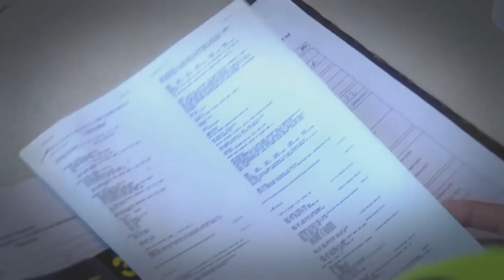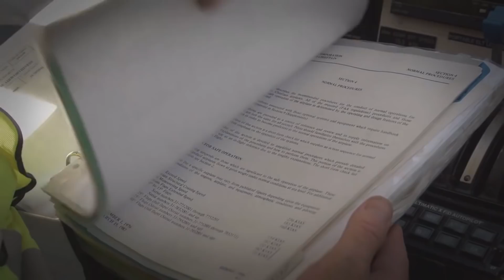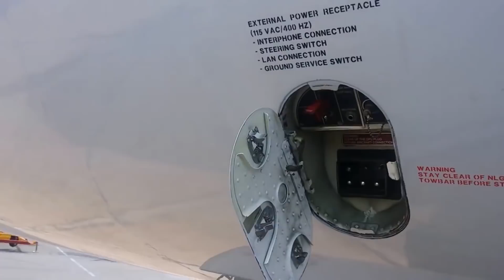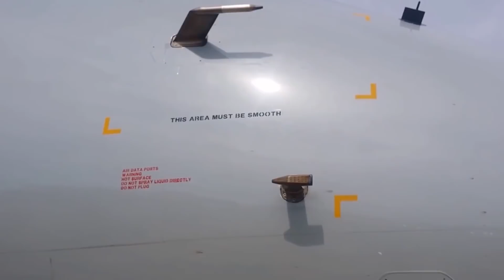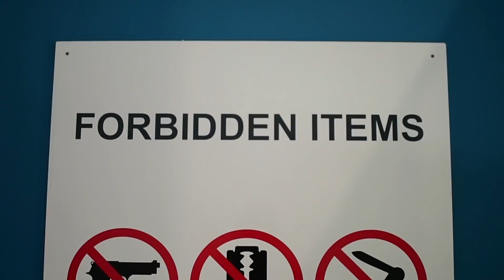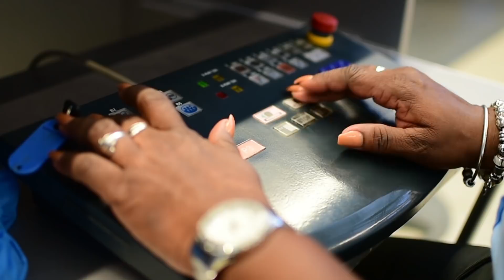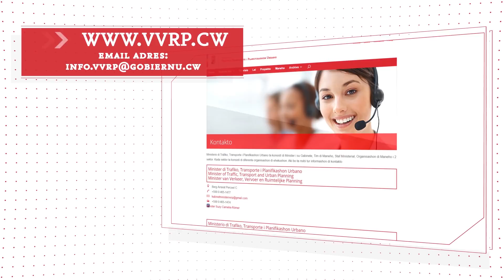VVRP ta informá ǀ Episodio 52 ǀ Outoridat di Aviashon Sivil di Kòrsou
Den e programa aki:
- Mensahe di Minister Jesus-Leito
- Hans de Jong: Ròl di CCAA
- Devid Eusenia: PEL office, lisensianan pa trahadónan den aviashon
- Oscar Wason: Kontròl di kompanianan di aviashon
- Osmel Juliana: Inspekshon tékniko di avionnan
- Victor Krips: Seguridat di aeropuerto pa ‘dangerous goods’
- Michael Llanes: Drones